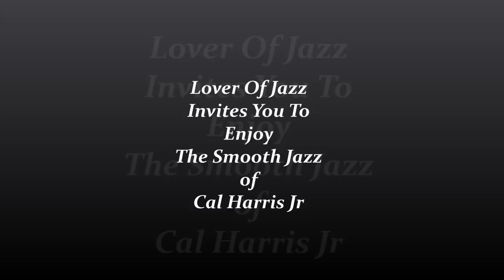Cal Harris Jr Shelter Island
Enjoy The Smooth Jazz of Cal Harris Jr